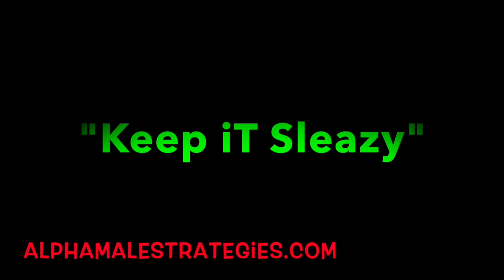Stop Listening To Dating Coaches Who Show No Receipts (episode 2)